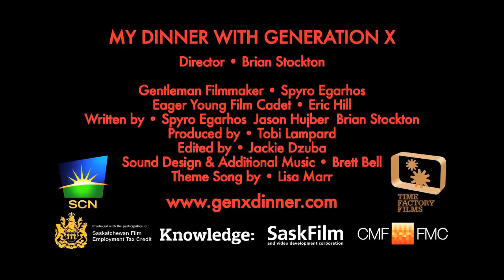My Dinner with Generation X (HD Trailer)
Canadian filmmaker Brian Stockton takes his irreverent autobiographical documentaries to the next level with 'My Dinner With Generation X'. This is a road-movie documentary that mixes candid interviews with nostalgic re-creations of the 1970s, and vintage slacker footage from the 1980s. Noted Canadian Gen Xers like Don McKellar, Mark Kingwell and Mina Shum are featured interviews, as well as demographics experts David Foot and Neil Howe.

Part comedy, part memoir, part whining and complaining, 'My Dinner with Generation X' is a unique experience that goes where no documentary has ever gone: into the depths of Generation X.